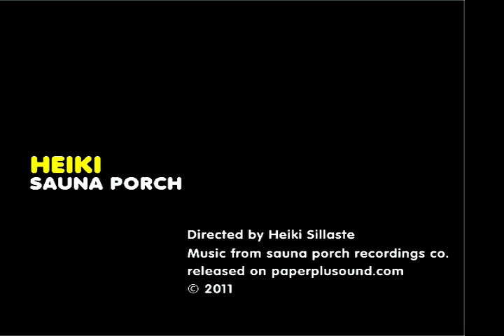Ambient Sauna Porch by Heiki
Heiki (Hey-Key) is a Toronto based electronic musician and graphic designer.

Heiki has released an impressive catalogue of well over 45 synthesizer-based records and made over 100 compilation appearances, since 1987.

Sauna Porch is taken from the Sauna Porch Recordings Co. e.p.1